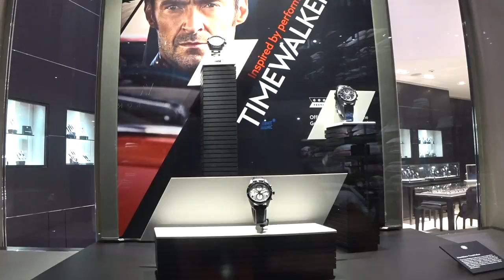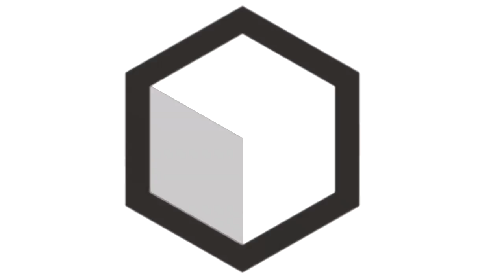Interview with the Sales Director of Montblanc – Elvir Johic [Turkish Sub]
We had a pleasent chat with the Sales Director of Montblanc – Elvir Johic at the beautiful atmosphere of the brand’s boutique at Zorlu Center Mall. During our interview with Mr.Johic which we have mostly talked about the Timewalker collection renewed this year, we discussed about the recently acquired famous manufacturer Minerva and our expectations about SIHH 2018.

Montblanc’nın Satış Müdürü Elvir Johic ile, markanın Zorlu Center AVM’de ye alan şık butiğinde keyifli bir saat sohbeti yaptık. Markanın 2017 yenilikleri bünyesinde güncellenen Timewalker koleksiyonu hakkında konuştuğumuz sohbette Montblanc’nın yakın zamanda bünyesine dahil ettiği ünlü mekanizma üretici Minerva ve SIHH 2018’de bizleri bekleyen yeniliklerden de bahsettik.